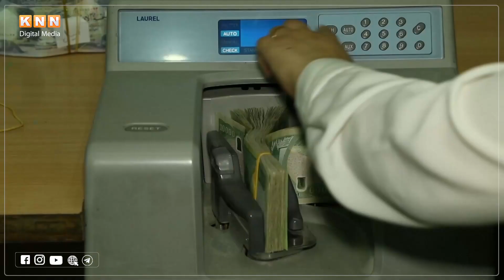تا دێت قەیرانەکان ژیانى هاوڵاتییان سەختتر دەکەن